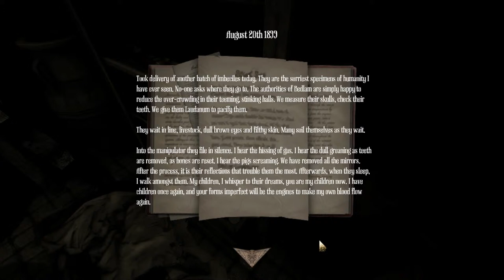amnesia: a machine for pigs 7 - dentist chair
i enjoy the latest from frictional games — amnesia: a machine for pigs.  i find a dentist chair and then use some pneumatic tubes and formulate the chemical compound needed to dissolve a padlock.  also, i get killed by a manbearpig for the first time.

get your own copy of amnesia: a machine for pigs from one of these: